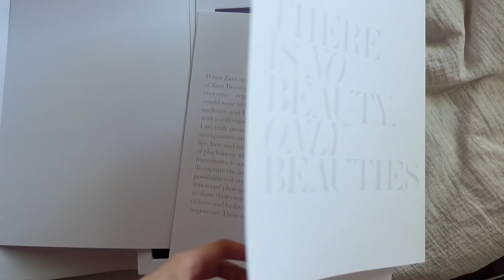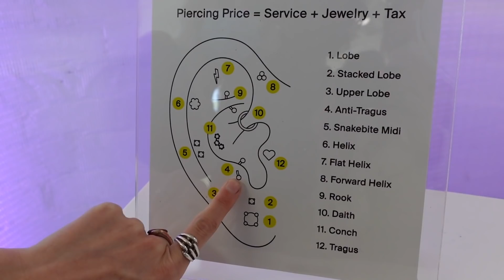What My Average Week in Los Angeles Looks Like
This is a week in my life in LA while I get ready for Milan fashion week!
~Open This For All Of My Information!~

Ella Snyder

ellasnyder.new

Love Ella :)